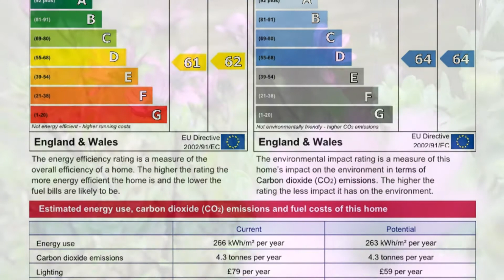Molehill Road, Chestfield, Whitstable